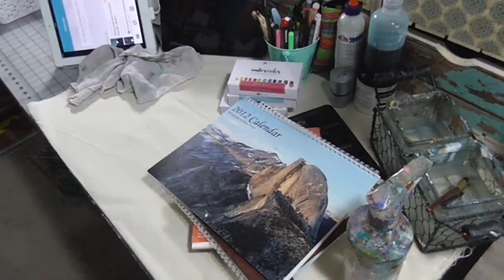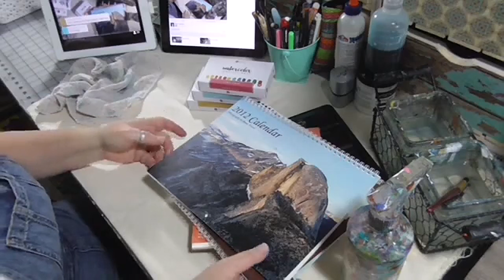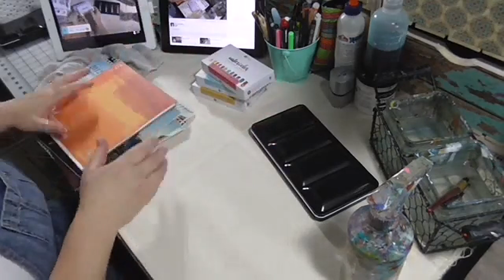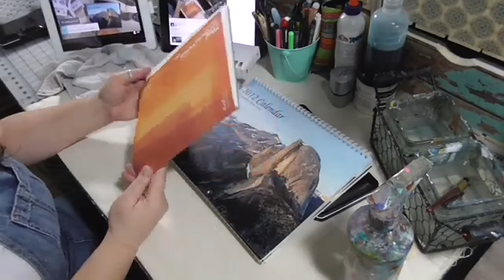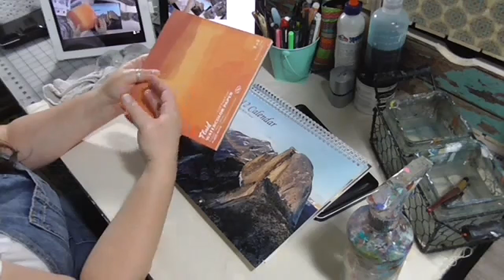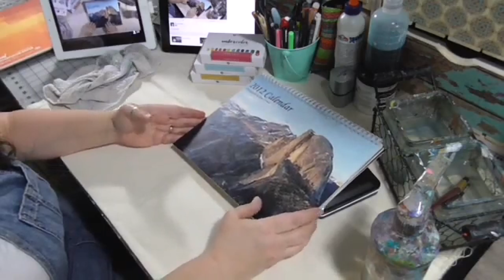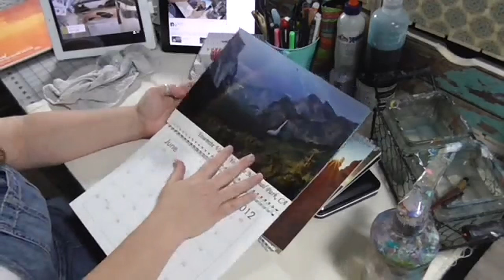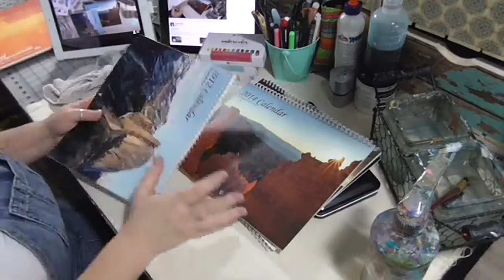From Ustream**-Watercolor Wednesday-Prima And MaimeriBlue